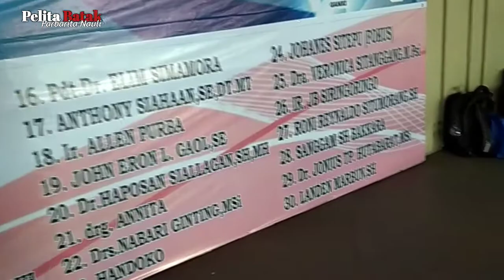Bakti Sosial untuk Warga Tamil India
Bertepatan peringatan hari Kemerdekaan India, 15 Agustus 2020, yayasan Komunikasi Indonesia, Fokus GBI Rumah Persembahan, Yayasan Surya Kebenaran Internasional bekerjasama Lembaga Gereja dan Keumatan membagikan sembako untuk warga Masyarakat Komunitas Tamil India di GBI Rumah Persembahan